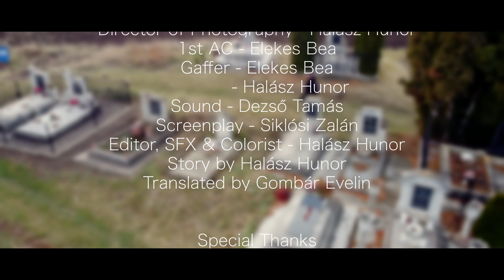Aftermath | A short film by Halász Hunor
Have you ever thought about what really happens with us after death? In this short film, Tom is hit by a truck, taking his life. His soul returns to his loved family, but doesn't understand why no one talks to him.

Starring:
Szilágyi Ákos as Lucas
Szilágyi Ádám as Tom
Szilágyi Lenke as Grandma
Dezső Tamás as Matthews
Szilágyi Jenő as Dead Father
Halász Enikő as Dead Mother

Crew:
Written and directed by Halász Hunor
Director of Photography: Halász Hunor
1st Assistant Camera: Elekes Bea
Sound: Dezső Tamás
Screenplay: Siklósi Zalán
Translated by Gombár Evelin
Editor, SFX & Colorist: Halász Hunor